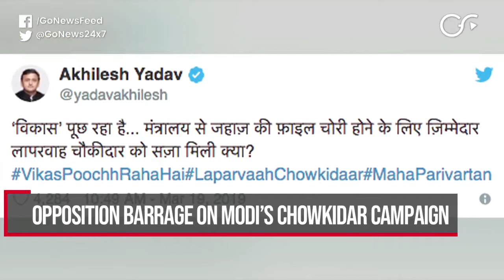Go Headlines: News In 90 Seconds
Big jolt for Congress in Telangana; Pramod Sawant takes oath as new Goa CM; Opposition barrage on Modi’s chowkidar campaign; Jet Airways engineers warn airline 'unsafe'; Arrest warrant for Nirav Modi